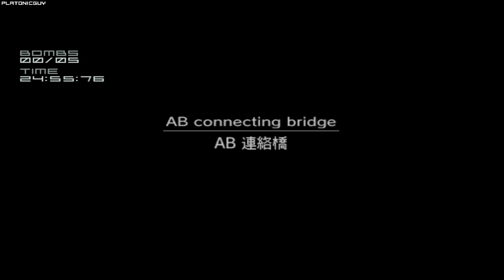MGS2VR - Raiden Sneaking 01 - 48596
An interesting consequence of using the Bomb Disposal 05 glitch. Found by MarlonH8 (see video below).

Player: PlatonicGuy
Game: Metal Gear Solid 2
Version: Substance
Platform: PC
Region: USA / NTSC
Turbo: Disabled
Run Type: Single Segment
Category: Highest Score
Level: Raiden Sneaking 01
Score: 48596